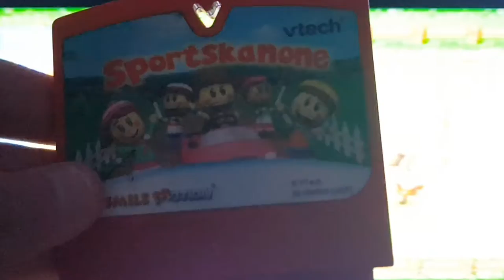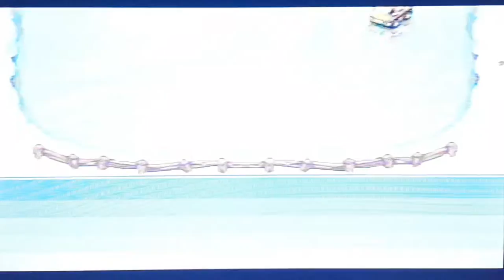Einer meiner ersten Spiele jemals | Let's Play Flitzers Schlaue Städtetour Part:01